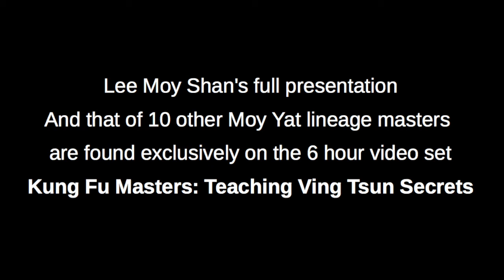Lee Moy Shan - The Siu Nim Tao Life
Lee Moy Shan on the nature of Siu Nim Tao and being human. We have maybe 30,000 days to live - live every day from the Ving Tsun heart.

This preview clip is from the 6 hour video set Kung Fu Masters: Teaching Ving Tsun Secrets.  The collection features Lee Moy Shan's full lecture, as well as ten other masters from the Moy Yat Ving Tsun lineage, who presented at the 2018 Richmond Moy Yat Kung Fu Academy 30th anniversary seminar and celebration.

Visit KungFuHQ.com/DVD for more info and to order.

Sieze the day! This video set may not be offered after October 31. IF it is, prices will be $20 higher.